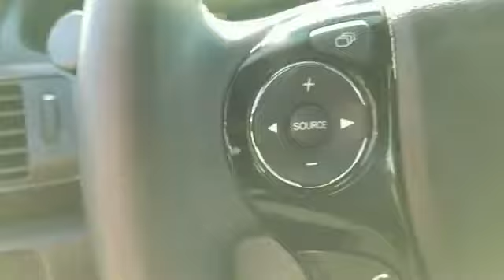2016 Honda Accord Sedan Sport Levittown, Farmingdale, Bethpage, Wantagh, Massapequa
2016 Honda Accord Sedan Sport Levittown, Farmingdale, Bethpage, Wantagh, Massapequa ONLY 6,060 Miles! EPA 35 MPG Hwy/26 MPG City! Sport trim, Obsidian Blue Pearl exterior and Black interior. Leather, Bluetooth, CD Player, Dual Zone A/C, Aluminum Wheels, Back-Up Camera, iPod/MP3 Input. CLICK ME! KEY FEATURES INCLUDE: Leather Seats, Back-Up Camera, iPod/MP3 Input, Bluetooth, CD Player, Aluminum Wheels, Dual Zone A/C Rear Spoiler, MP3 Player, Keyless Entry, Remote Trunk Release, Steering Wheel Controls. Honda Sport with Obsidian Blue Pearl exterior and Black interior features a 4 Cylinder Engine with 189 HP at 6400 RPM*. EXPERTS REPORT: Edmunds.com's review says "The Accord continues to impress with its responsive handling, composed ride, abundance of interior room, comprehensive feature set, fuel-efficient yet powerful engines and high crash test scores.". BUY FROM AN AWARD WINNING DEALER: Honda City of Levittown, NY - Long Island's "Smart" Dealer! You can also visit our showroom at 3853 Hempstead Turnpike, Levittown, NY 11756 and browse our huge inventory of new and used automobiles. Drive Honda City Smart! Horsepower calculations based on trim engine configuration. Fuel economy calculations based on original manufacturer data for trim engine configuration. Please confirm the accuracy of the included equipment by calling us prior to purchase.